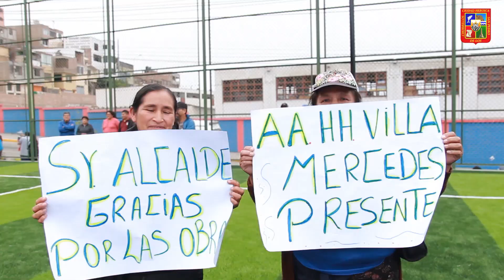Complejo deportivo recreacional Juan Pablo ll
Título: Complejo deportivo recreacional Juan Pablo ll
Lugar: AA.HH San Genaro
Realización: Gerencia de Comunicaciones e Imagen